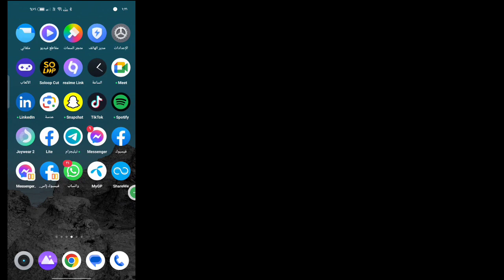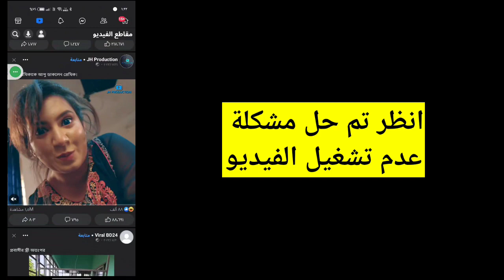كيفية إصلاح مشكلة عدم تشغيل فيديو Facebook Lite | فيديو Facebook لا يلعب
كيفية إصلاح مشكلة عدم تشغيل فيديو Facebook Lite | لم يتم تشغيل فيديو Fb lite حدث خطأ ما

هنا في هذا الفيديو سوف تتعلم كيفية إصلاح مشكلة عدم تشغيل فيديو Facebook Lite
إذا كنت تبحث عن مقطع فيديو حول كيفية إصلاح مشكلة عدم تشغيل فيديو Facebook Lite! انت في المكان الصحيح! شاهد هذا الفيديو لتتعلم كيفية إصلاح مشكلة عدم تشغيل فيديو Facebook Lite ، هذا سهل وبسيط للقيام به من هاتفك

"استعلامك"
1. كيفية إصلاح مشكلة عدم تشغيل فيديو Facebook Lite
2. كيف يمكنني تشغيل Facebook Lite لتشغيل مقاطع الفيديو تلقائيًا؟
3. لماذا يتم تشغيل الفيديو الخاص بي ولكن لا يتم تشغيله؟
4. كيف يمكنني إصلاح مقاطع فيديو Facebook على هاتف Iphone الذي لا يعمل؟
5. كيف يمكنني إصلاح التشغيل التلقائي على Facebook؟
6. كيف يمكنني تشغيل التشغيل التلقائي؟
7. لماذا لا يتم تشغيل مقاطع الفيديو الخاصة بي على Facebook تلقائيًا؟
8. كيف يمكنك إصلاح مشكلة "عدم تشغيل مقاطع فيديو Facebook"؟